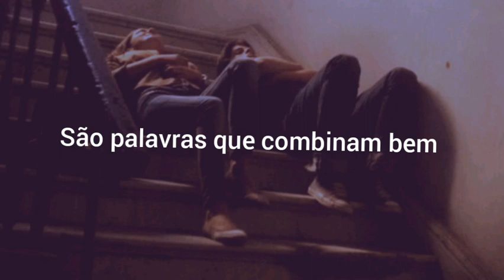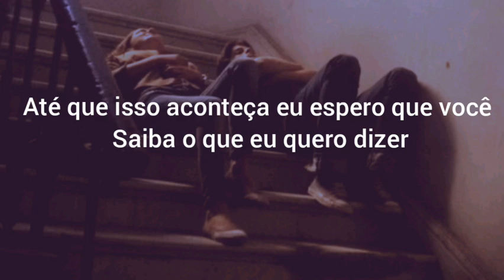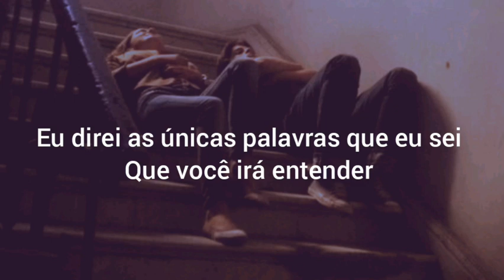Paul McCartney - Michelle (Legendado/tradução)